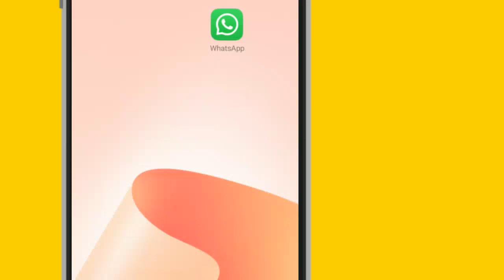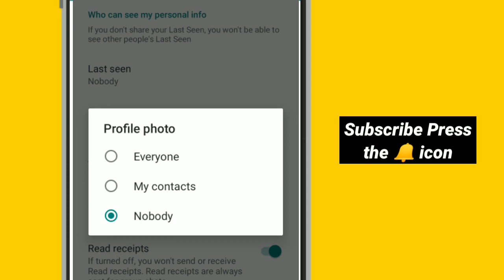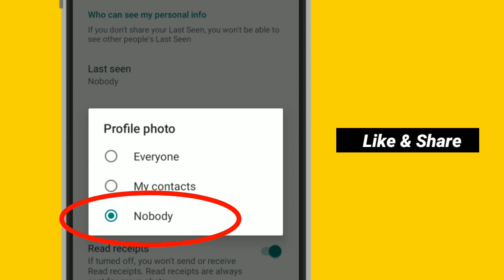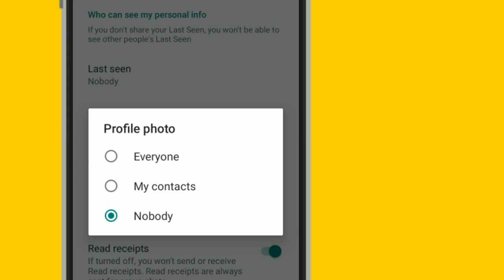whatsapp profilephoto hide kaise kare/whatsappdp hide kaise kare/whatsapp profilephoto kaise chupaye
Whatsapp profile photo par privacy kaise lagaye | Whatsapp dp par privacy kaise lagaye | how to hide whatsapp dp from others |

how to hide whatsapp profile photo from unknown number,l
whatsapp profile photo privacy
whatsapp profile photo privacy settings whatsapp privacy profile photo my contacts

besmartwithsrk